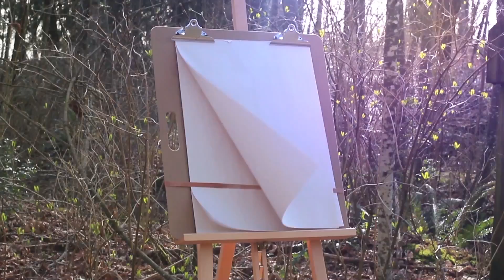Creative Woods | Individual Promo | Brittany Sandve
Brittany is a passionate designer who creates solutions and crafts the unexpected. With every design, she strives to find the balance between reaching the masses while still making a connection with each individual.

Creative Woods is the place where ancient forests meet modern technology. As designers, we gather inspiration from our natural surroundings to create beautiful work.

UFV GDD Portfolio Show
April 29th
UFV Abbotsford SUS Building
creativewoods.ca